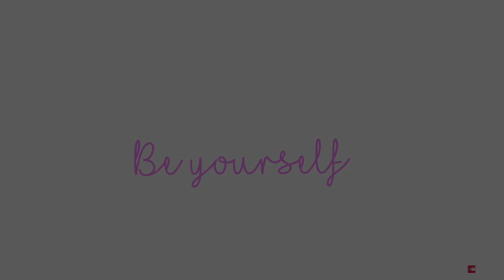Face Mask Pouch Tutorial